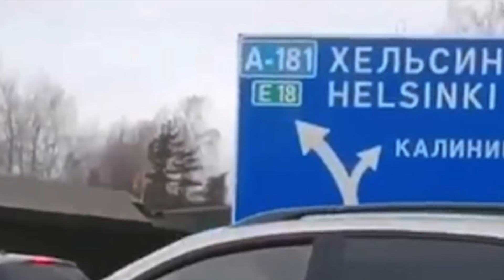BOMBA ZILEI: RUSIA Trimite RACHETE NUCLEARE La GRANITA Cu FINLANDA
Rusia a transmis un mesaj oficial către NATO după ce Finlanda s-a gândit ca ar vrea sa între in alianță. Ar putea începe o noua confruntare?